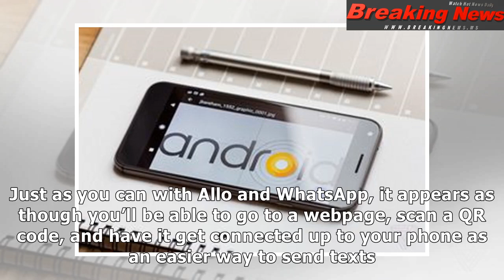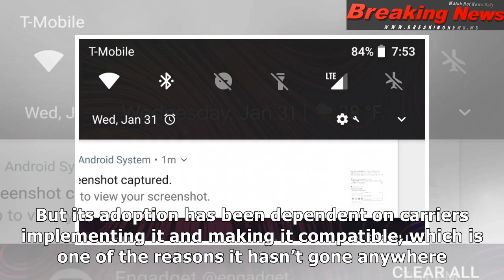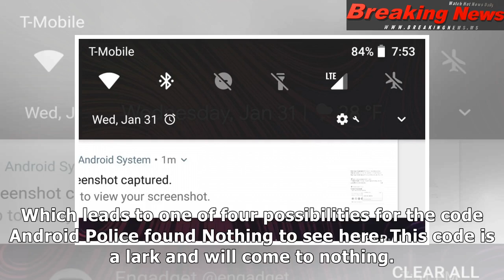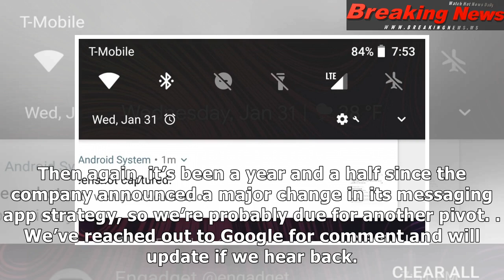Android messages may soon let you text from the web